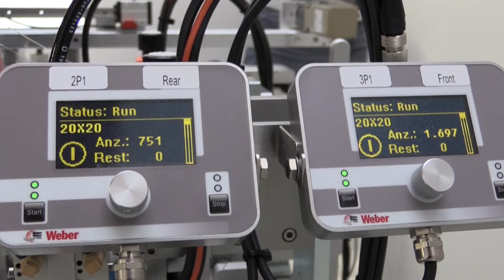Industrial Labeller - motion plastic applications in Tamper Evident labeller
Labeling System from Weber® - with several igus® products inside.